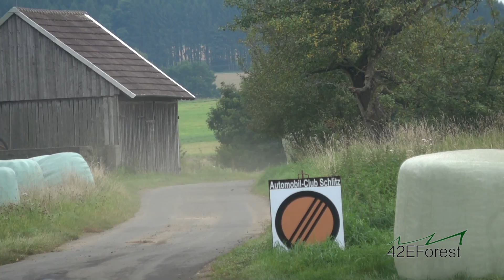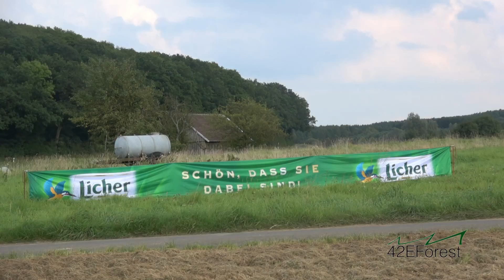Rallye Days Hessen 2017 [HD] - tricky rally corner & historic legends - Stratos, Mercedes 500 SL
The best scenes of the 2017 rally days Hessen near Grünberg.